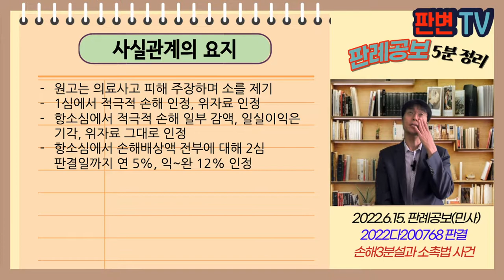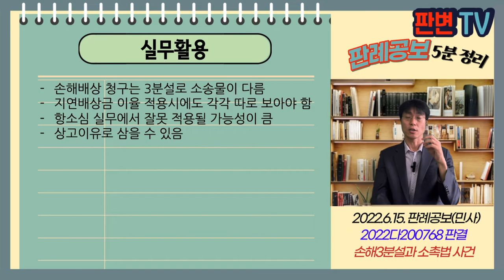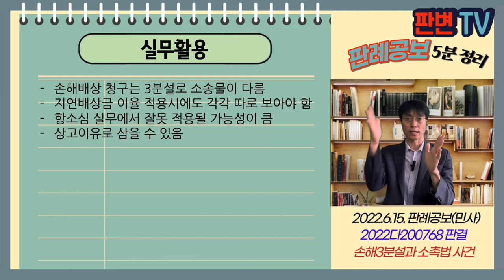손해3분설과 소촉법 사건 [22.6.15.자 판례공보(민사)]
손해3분설과 소촉법 사건
별 4개

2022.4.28. 선고 2022다200768 판결
손해배상(의)

원고 의료사고 피해자(상고인)
피고 의사

파기자판

원고는 의료사고 피해 주장하며 소를 제기
1심에서 적극적 손해 인정, 위자료 인정
항소심에서 적극적 손해 일부 감액, 일실이익은 기각, 위자료 그대로 인정
항소심에서 손해배상액 전부에 대해 2심 판결일까지 연 5%, 익~완 12% 인정

항소심에서 위자료 그대로 인정시
위자료에 대한 소촉법상 지연손해금 이율 적용은?

손해배상은 적극적 손해, 소극적 손해, 정신적 손해는 소송물을 달리함
항쟁함이 상당한 지 여부는 각 손해마다 따로 판단
위자료는 1심 판결 금액이 그대로 2심 유지되었으므로,
1심 판결시까지만 항쟁함이 상당함
적극적 손해는 2심에서 일부 감액되었으므로, 2심 판결시까지 항쟁함이 상당함

실무활용
손해배상 청구는 3분설로 소송물이 다름
지연배상금 이율 적용시에도 각각 따로 보아야 함
항소심 실무에서 잘못 적용될 가능성이 큼
상고이유로 삼을 수 있음